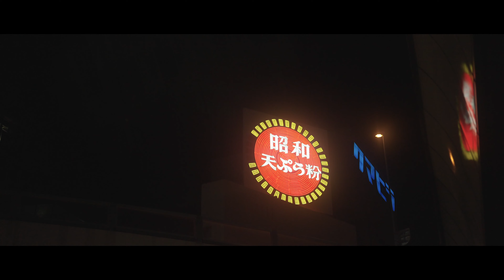TOKYO Night ASAKUSA TokyoTower SONY α7S III FE 50mm F1.2 GM NiSi BlackMist Gopro10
TOKYO Night
ASKUSA
Tokyo Tower
Takeshiba
Shinjuku

■Camera system■
SONY α7S III
Gopro10

■Lens Filter ■
NiSi BlackMist 4/1